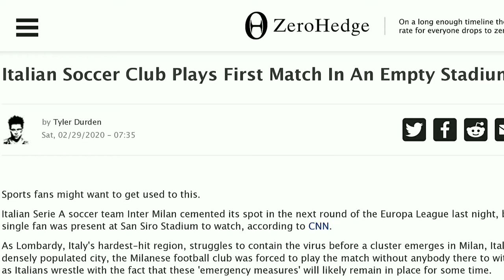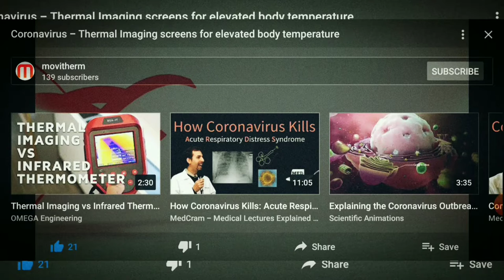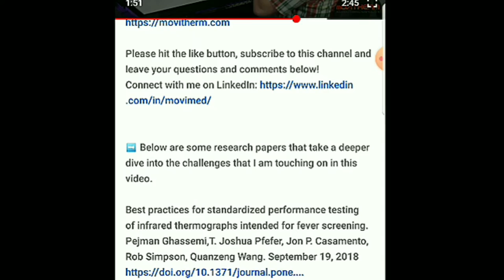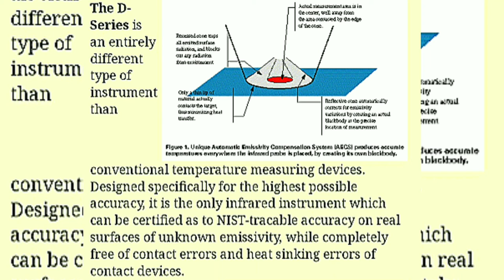Information for Vancouver BC brides and grooms who have attendance (RSVP) or cancellation concerns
Public interest information for Vancouver Burnaby Surrey New Westminster BC Coquitlam event and wedding planners, wedding banquet halls, wedding venues, brides and grooms with upcoming wedding receptions and non-refundable deposit concerns.

The fear of Covid-19 has affected people wanting to travel or attend venues such as weddings and conventions. By offering Guest-Health-Screening at future parties, guests are given extra peace of mind as our Tear Duct Analysis is integrated seamlessly as part of their travel insurance or boarding pass, or their RSVP.

Credit to ZeroHedge for the article on Italian soccer club plays first match to an empty stadium.

Credit to Movitherm, the Fleur infrared thermal equipment distributor for pioneering information about how infrared thermal imagers are inadequate as presently used to screen for Coronavirus covid-19 at airports.

Credit to RT, Ruptly, Russia Today for the video clip on the Turkey airport's infrared thermal imaging Coronavirus screening procedure.

Credit goes to Dr. Pompei PhD at Exergen for inventing a thermal microscanner that we use which is the only infrared thermometer which does not have a 2 Celsius reading error.